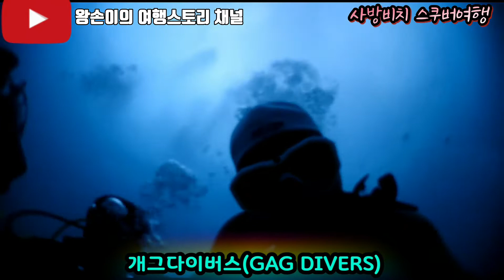필리핀 천국 사방비치 스쿠버다이빙 즐겨보세요!!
사방비치 스쿠버다이빙 투어문의 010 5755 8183(카톡 : victorjin81)